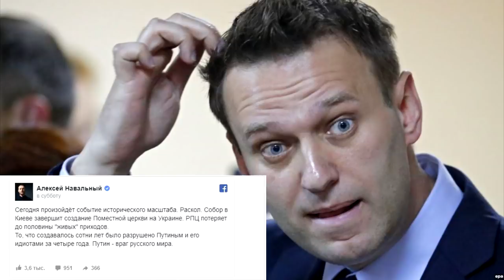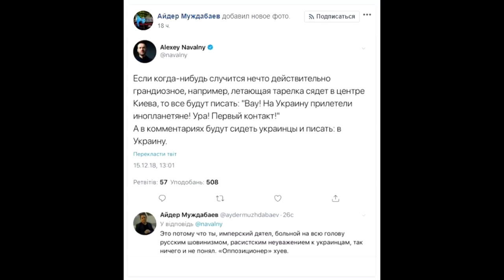💥 Навальный расчехлился на "украинском вопросе" 🎯